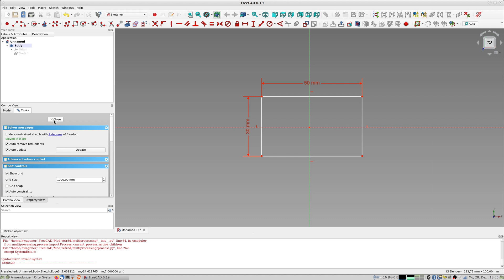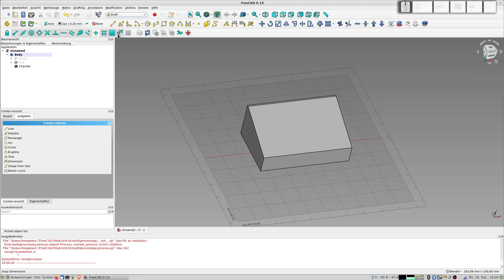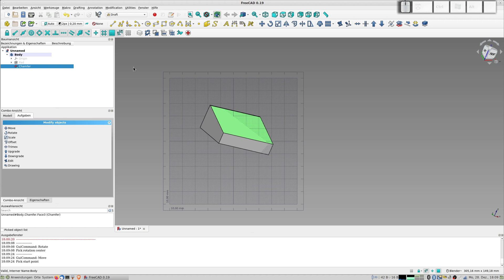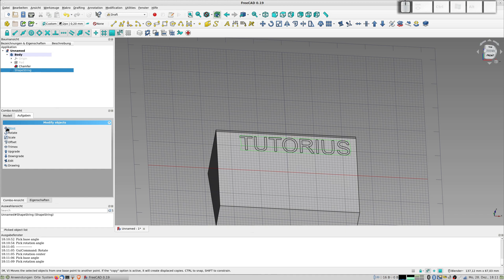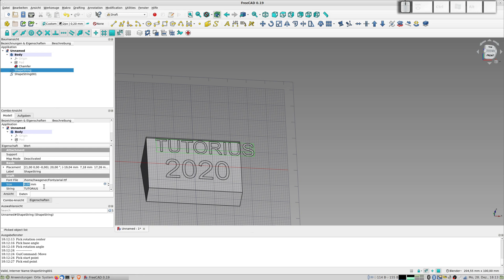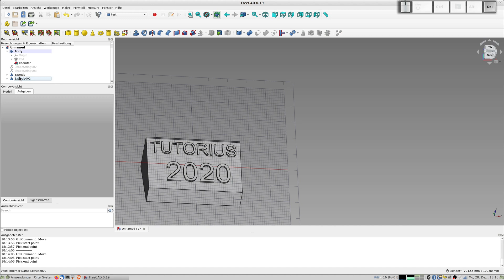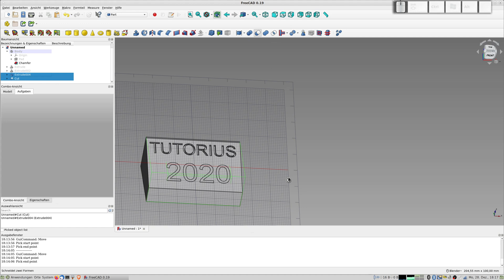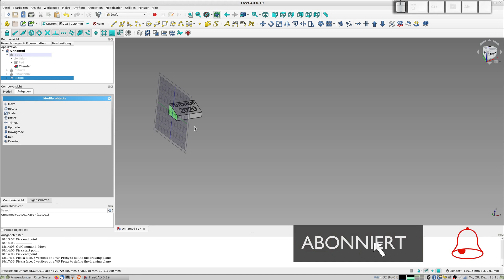Freecad-Tutorial - Schrift schneiden, Draft und Schritte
Schriften erzeugen, die gedruckt werden können, in Freecad recht unzugänglich gelöst, bis man weiß, was man im Draft-Modus umstellen muss... (!)